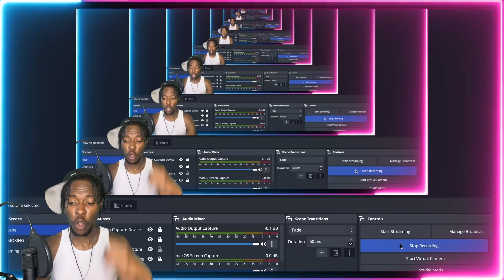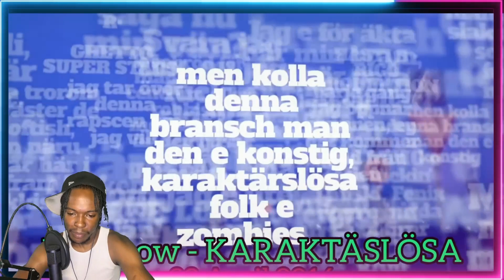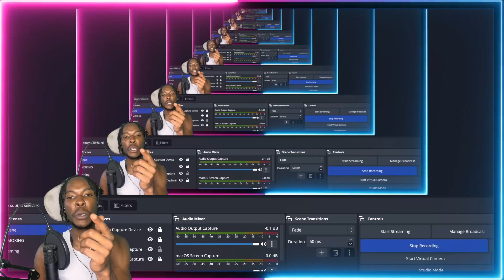AMERICAN REACTS TO SWEDISH RAP RAPPERS FIRST SONG FT. ( EINÁR, HAVAL, DREE LOW, YASIN )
SWEDISH RAP goes CRAZY!! Whats your favorite EINAR song?